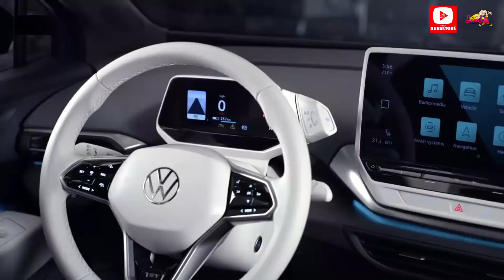2021 VW ID4-interior and exterior- Best Electric SUV-youtube.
2021 Volkswagen ID.4 electric SUV, originally known as the Crozz, will be officially revealed by the automaker on September 23, 2020. However, series production has already started, and deliveries are expected before the end of the year. The ID.4 is the second VW model to be built on the MEB-platform. It will be manufactured in Zwickau initially, with additional future production in China and Chattanooga, Tennessee
While all-wheel drive models will eventually be a part of the ID.4 lineup, the single-motor rear-wheel drive models will be the first to launch. The rear-mounted motor makes 201 horsepower but the dual-motor all-wheel drive model will make a stout 302. Regenerative braking helps recapture energy when slowing the vehicle, and the ID.4 is capable of towing up to 2700 pounds. We haven't had the chance to test the ID.4 at our test track but when we do we will update this story with more information on its performance.